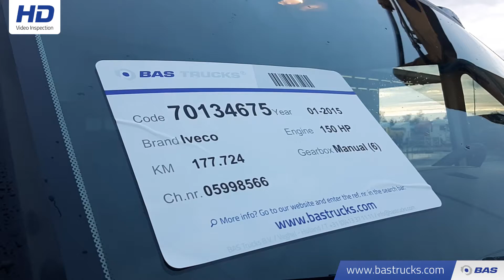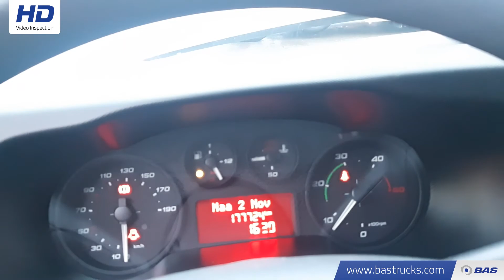70134675 Iveco Daily